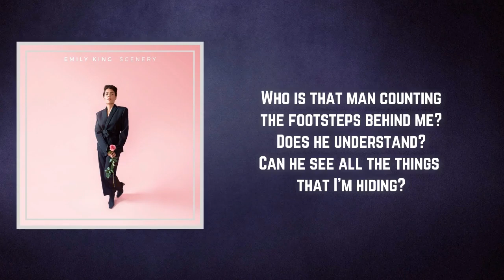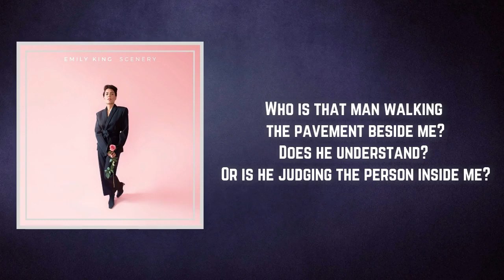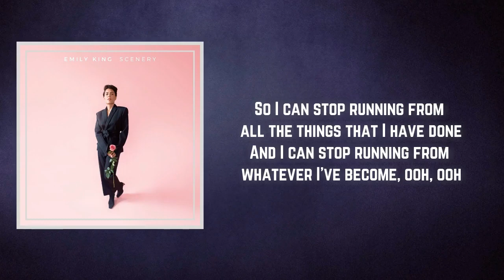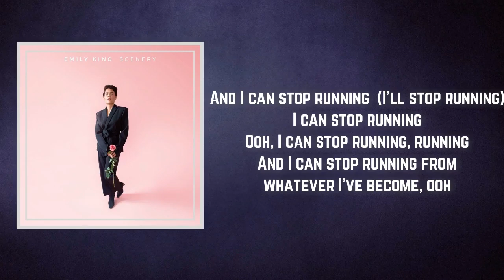Emily King - Running (Lyrics) 🎵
Running by Emily King
Album: Scenery

Running Lyrics:

 Who is that man counting the footsteps behind me?
Does he understand? Can he see all the things that I'm hiding?

Does he know what it's like to be captured?
'Cause I don't and I'll keep it that way
It's a feeling of freedom I'm after, and I hope I find it someday

So I can stop running from all the things that I have done
And I can stop running from whatever I've become, ooh

Who is that man walking the pavement beside me?
Does he understand? Or is he judging the person inside me?

And does he know what it's like to be captured?

And I can stop running from whatever I've become
And I can stop running from whatever I've become, ooh, ooh

And I can stop running (I'll stop running)
I can stop running
Ooh, I can stop running, running